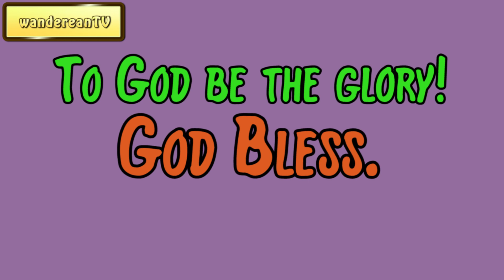Isaiah 66:21 - A New Order Of Priests And Levites || Charles Spurgeon’s Sermon